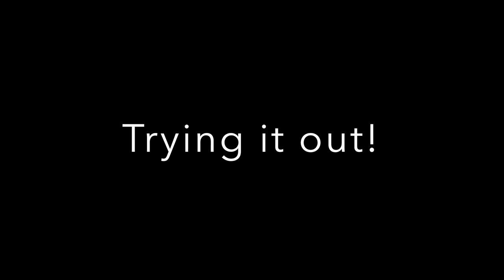Pick up a Badminton Shuttle--The COOL way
My coach showed me a little trick on how to pick up a badminton shuttle to look "cool." So I wanted him to teach you how to do it too!